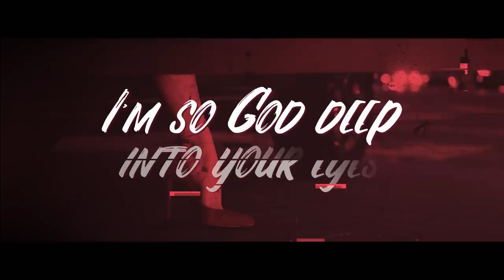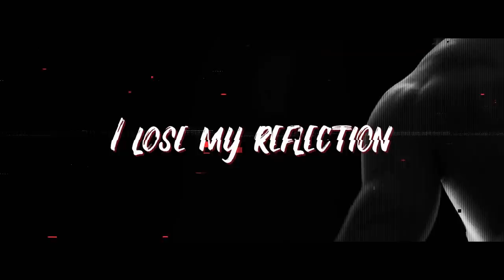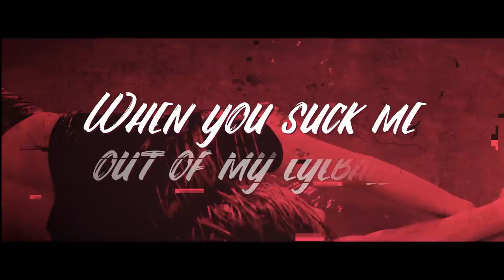My Jellied Mind by Nathan Bennett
Thank God for Sexy :-)

My Jellied Mind

Brent Bennett Melody/lyrics
Produced and recorded at Awritersparadise.com by Stacy Hogan owner and musical architect :-)

We dance so dirty and grind so low
Thumping and humpin
Our bodies twitching all out of control
Ooh and baby
I lose my reflection
In the black holes of your eyes
When you suck me out of my eyeballs
And you fuck my Jellied Mind

Ooh and Baby
Giggle and jiggle and wiggle and writhe
And rub my fingers down through your hair
Til I’ve lost my self perception
I’m so God deep into your eyes
Fuck My Jellied Mind (til I’m paralyzed)

Ooh and baby giggle and jiggle and wiggle and writhe
And put that sweet mouth into mine
Give me some physical resurrection
And push it through til morning light

Thumping and humpin
And were kissing
It’s so out of control
Ooh and baby
Deep in the black holes in your eyes
When you suck me out of my eye balls
And you fuck me fucking blind

Fuck my jellied mind